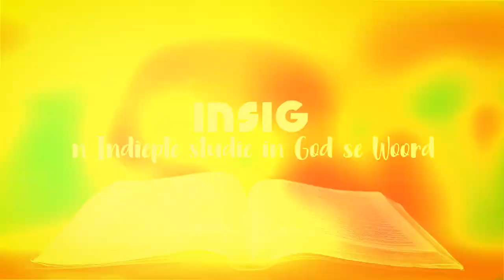Die Wortels Van Rusteloosheid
In vandeesweek se studie probeer ons die oorsake van die mens se rusteloosheid identifiseer – al die wegsteekplekkies waar dit wortelskiet. Daar is soveel dinge wat keer dat ons ware rus in Jesus Christus vind. Party van hulle is voor die hand liggend en vereis geen verdere ondersoek nie. Ander is moeiliker om raak te sien en is net soos die reuse ondergrondse wortelstelsel van die Trilpopulier – dit is versteek – en bestaan uit houdings en optrede wat ’n mens van die Verlosser skei maar waarvan jy salig onbewus is.